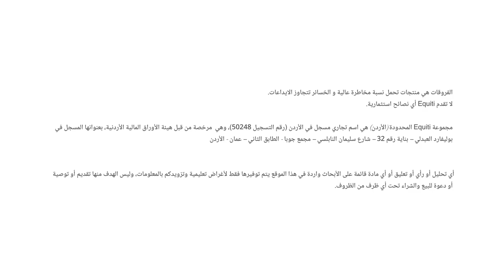ارتفاع محدود لليورو أمام الدولار بعد رفع الفائدة، لكن الدولار ما يزال قوي رغم تراجعه الطفيف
ارتفع اليورو بعد رفع الفائدة في البنك المركزي الأوروبي، لكن التوقعات تظهر احتمال رفع الفيدرالي الفائدة لاحقاً هذا الشهر بـ75 نقطة أساس، مما قد يبقي على قوّة الدولار الامريكي الإجمالية.
أما الين الياباني، فيشهد حاليا ًضعفاً كبيراً بفعل تباين سياسات الفيدرالي الأمريكي عن بنك اليابان المركزي